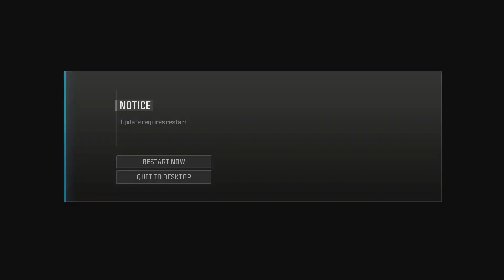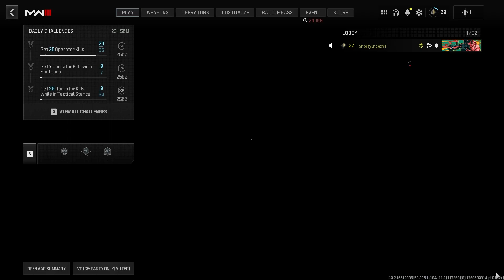Objective Based Game Modes Suck! Most Of The Time!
Objective Base Game Modes Died With The Release Of Warzone. I Think Making Objective Based Killstreaks/Score Streaks Will Fix This Issue. Imagine Getting A UAV For Caping Four Flags! Even If You Die You Cap Four Flags You Get A Reward That Will Benefit Your Team! This Would Be Amazing!